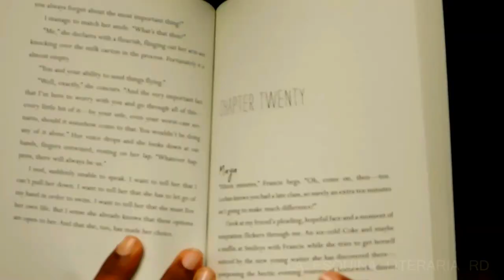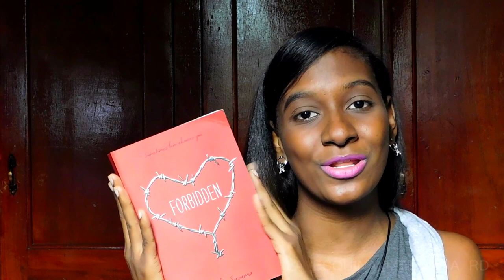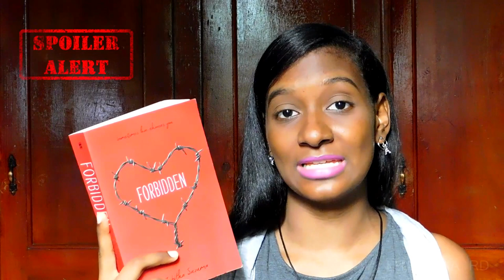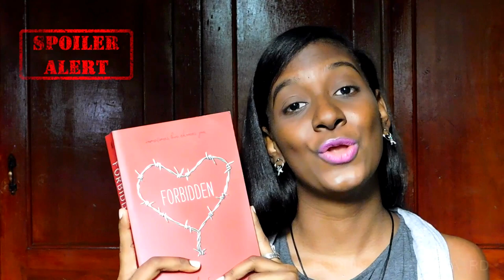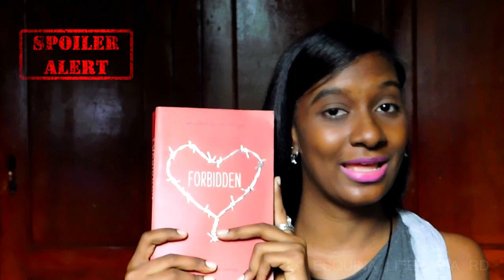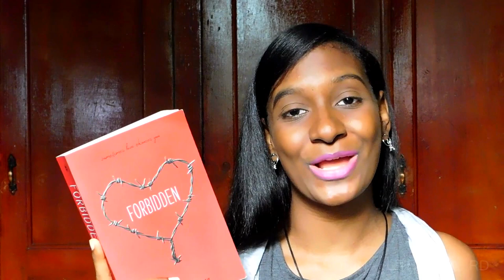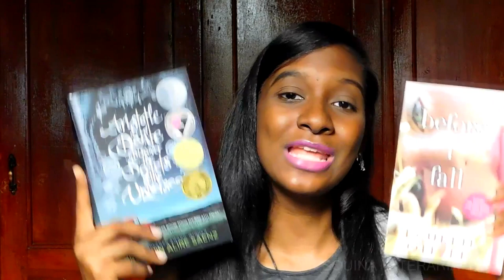Reseña Forbidden (Lectura Conjunta)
¡Hola! Aquí les dejo la reseña del libro Forbidden de Tabitha Suzuma. Espero que les guste este vídeo.
MUCHAS GRACIAS